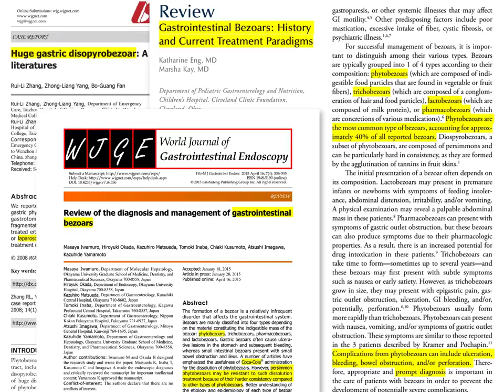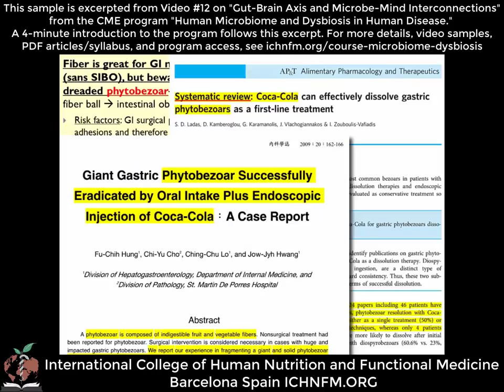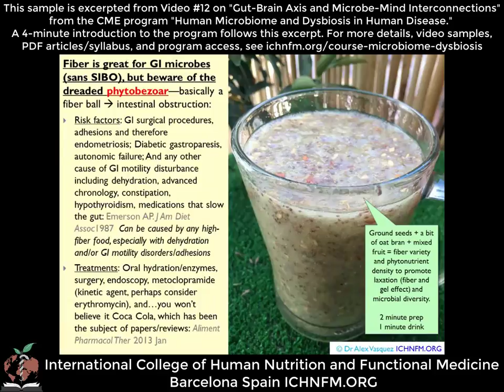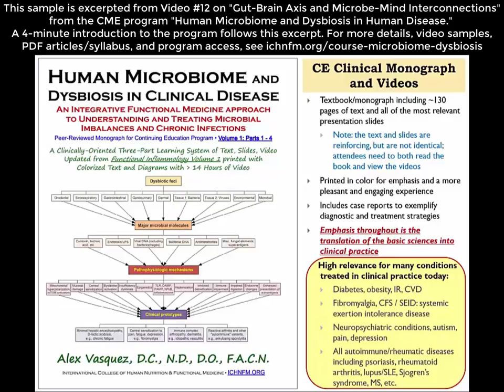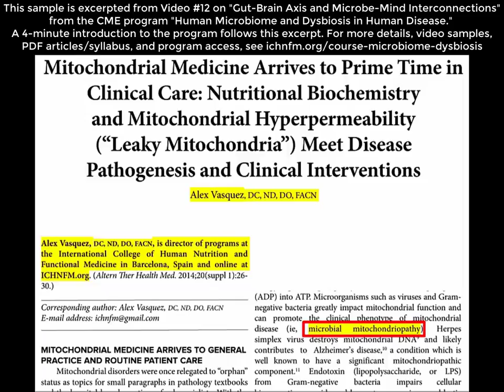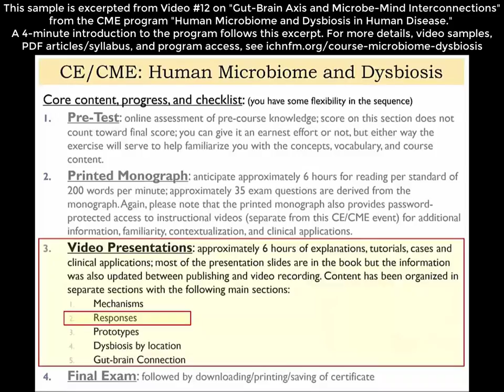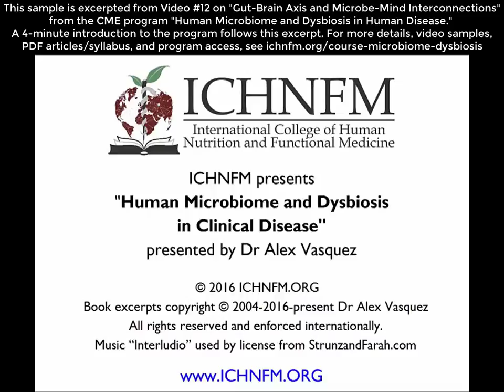Microbiome & Dysbiosis (video excerpt) on Fiber, Phytobezoars, and Coca-Cola